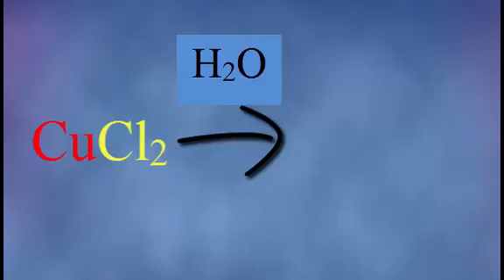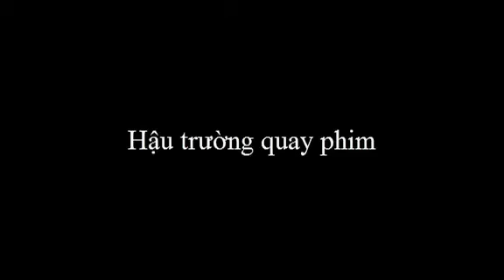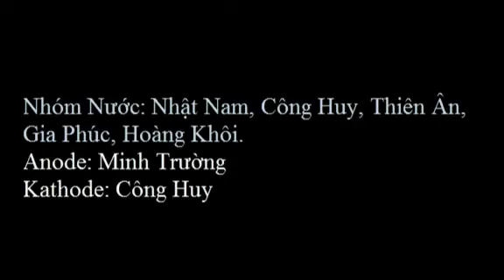Dự Án Đóng Phim - 11CH1 - Điện Phân CuCl2 - 2015 - 2016